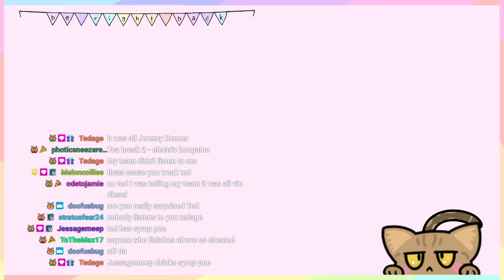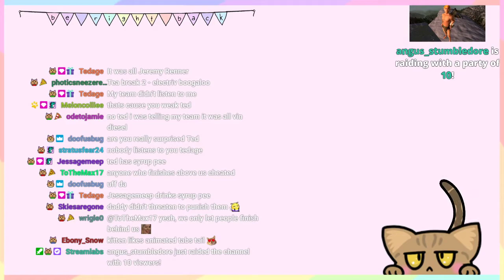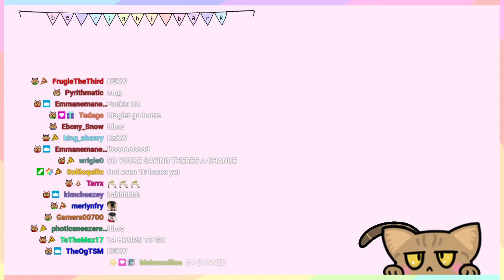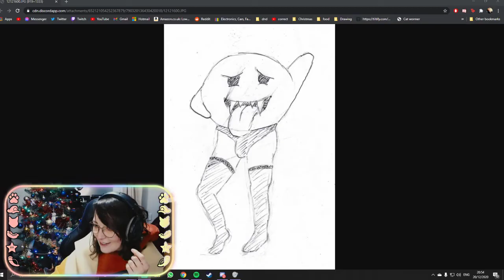24 Hour Stream Game Highlight 6-2: Crustycord Pub Quiz! (Part 2)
Part of the 24 Hour Hotdog Stream to celebrate becoming Partner on Twitch. Originally streamed live 20 December 2020.